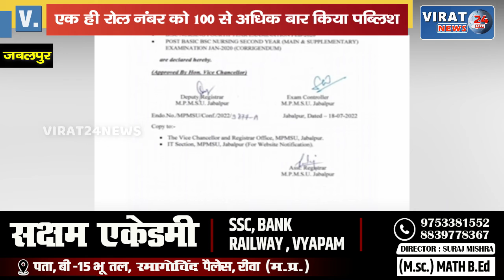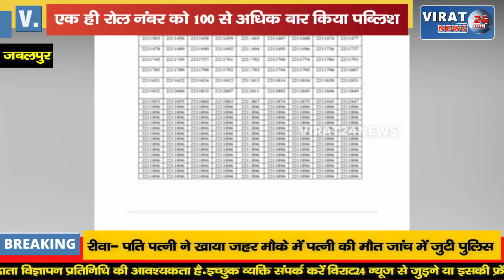मेडिकल यूनिवर्सिटी का कारनामा रिजल्ट में एक ही रोल नंबर को सैकड़ो बार किया पास